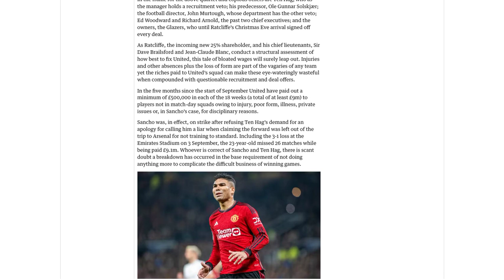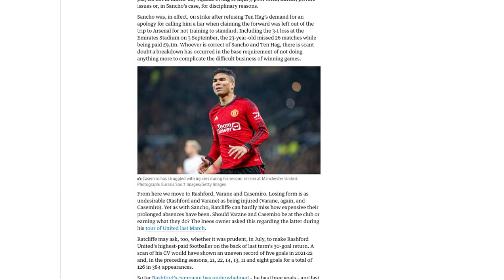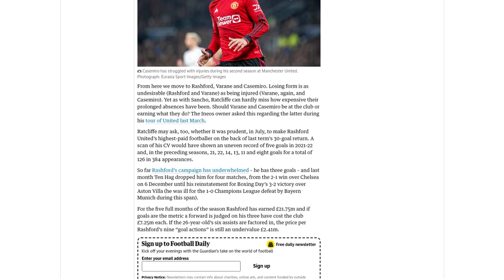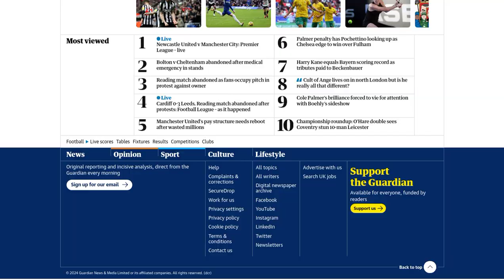Manchester United’s pay structure needs reboot after wasted millions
Manchester United's pay structure needs to be revamped after the club wasted millions on underperforming players. The top earners at the club, including Marcus Rashford, Casemiro, Jadon Sancho, and Raphaël Varane, have not provided value for the exorbitant wages they receive. The club's financial policy regarding recruitment, contract length, and pay needs to be reassessed for the long-term financial health of the club. In the past five months alone, United has paid out at least £9 million to players who were not in the match-day squads due to injury, poor form, illness, or disciplinary reasons. The prolonged absences of players like Sancho, Varane, and Casemiro have been costly for the club. Rashford, who is the highest-paid player at United, has also underwhelmed this season with only three goals. The pay structure should be redesigned to include performance-related incentives rather than high base salaries. The incoming new shareholder, Sir Jim Ratcliffe, and his team will need to address these issues as they conduct a structural assessment of the club.